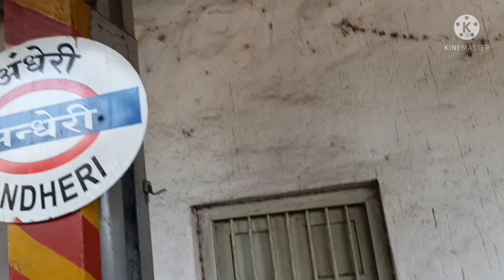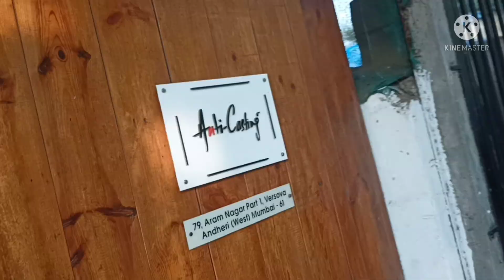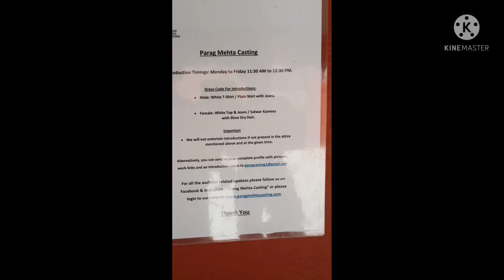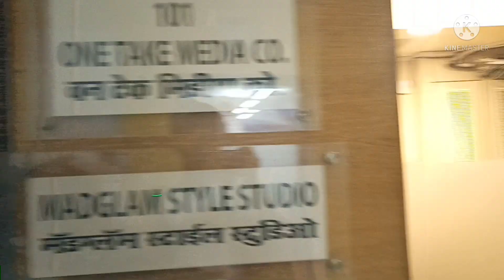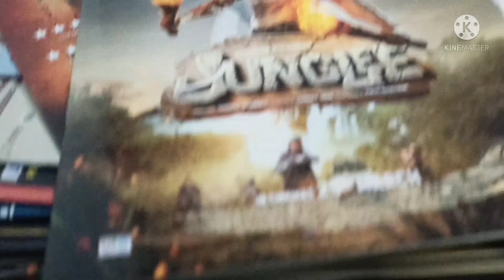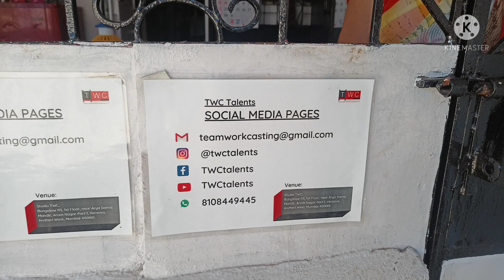LATEST VLOG ON AUDITION PLACES IN MUMBAI | ANDHERI AARAM NAGAR | NEW LINK ROAD | 04/05/2022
THIS VLOG IS FOR ACTORS WHO WANTS TO GIVE AUDITION IN MUMBAI

IN THIS VLOG U WILL GET ALL LATEST INFORMATION RELATED TO AUDITION PLACES IN AARAM NAGAR AND NEW LINK ROAD